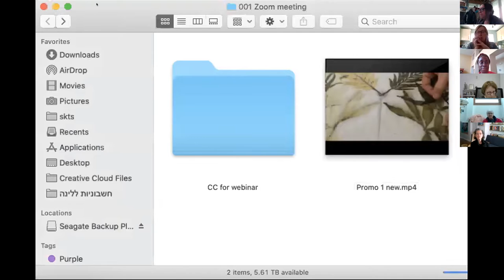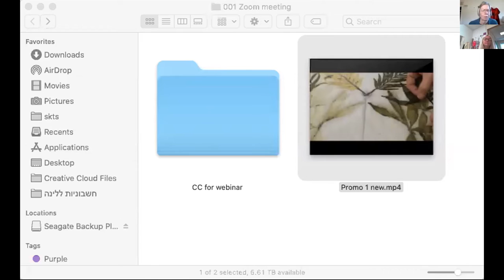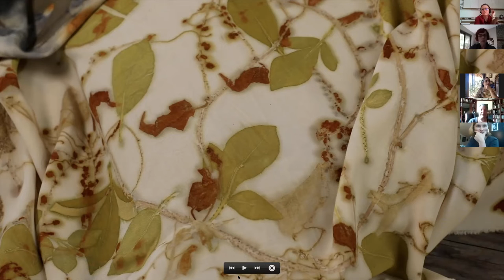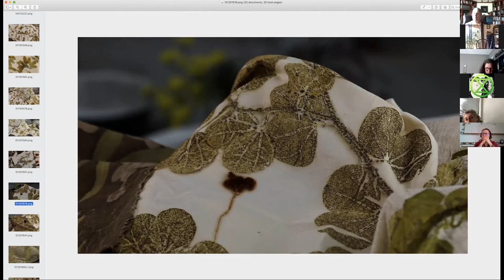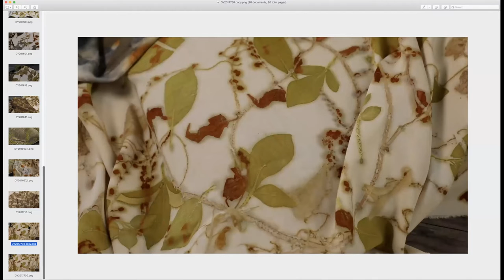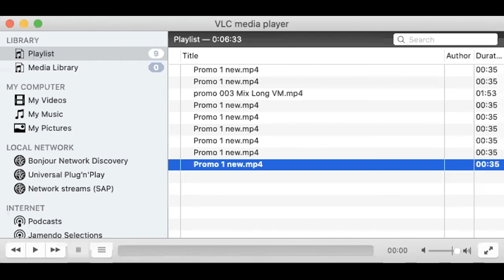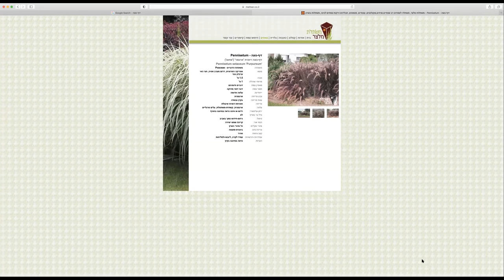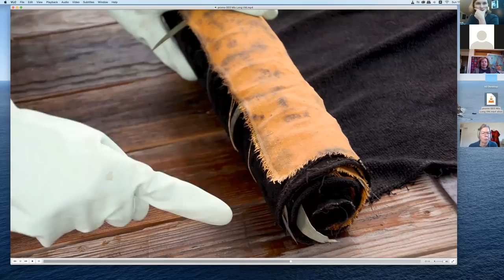Coffee with The Artist: LIVE from Israel with Irit Dulman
On Sunday, April 18th we chatted with Fiber Artist Irit Dulman, LIVE from Israel.
About Irit:
"My name is Irit and I live in Israel

I began my botanical printing in 2011, and have developed many techniques and workshops since then in different aspects of botanical printing, giving workshops all around the world.

Ever since childhood I have loved to work with my hands, been inspired by nature and love materials that transmit living frequencies. In Botanical printing I found everything I love.
I believe there are others like me and when we meet, we recognize each other immediately. It is something that sparkles in our eyes.

I see my classes as a creation. They begin as dreams and slowly roll into reality.
Each dream brings something new and special, and I love to share mine with other dreamers.
Botanical printing is a way of life that associates us, dreamers all."